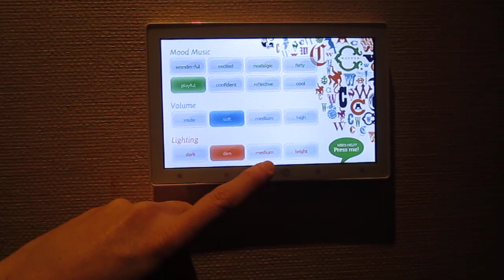Como se diferenciar com um Provador UAU!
Muito bacana esse dispositivo touch que encontrei nos provadores das lojas C.Wonder; Proporciona uma experiência personalizada enquanto o Cliente experimenta suas roupas.  e escolher o que vai levar enquanto ouve o seu estilo de música preferido, no volume adequado e intensidade de luz mais confortável pra você ajuda e muito a ins-pirar o Cliente a comprar mais não acha?